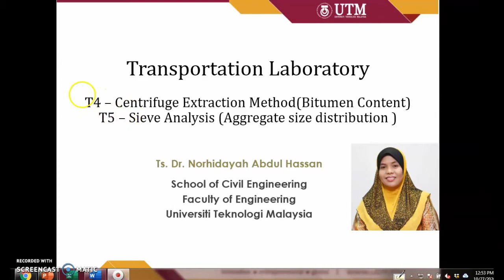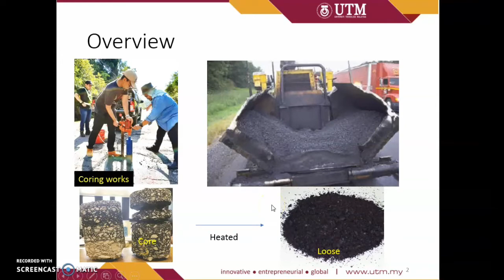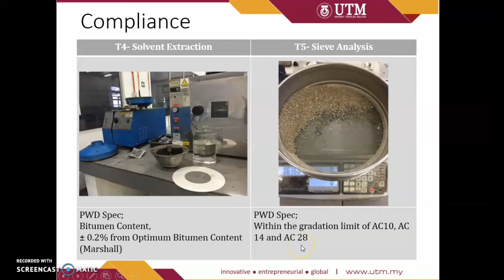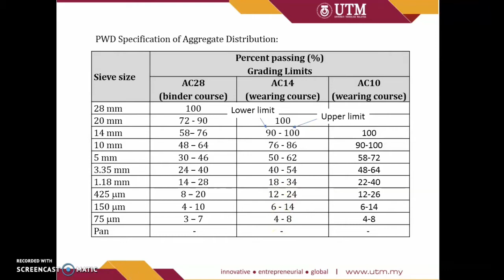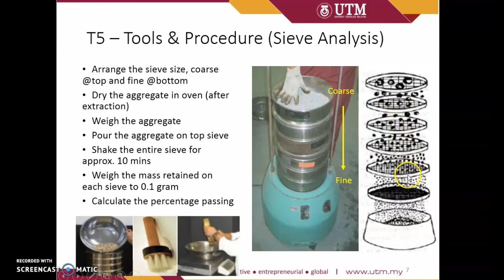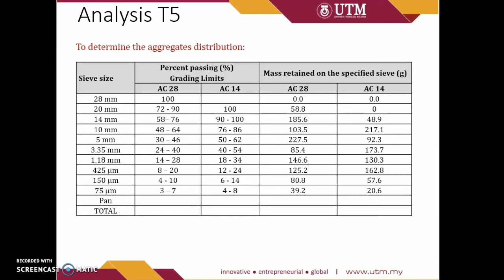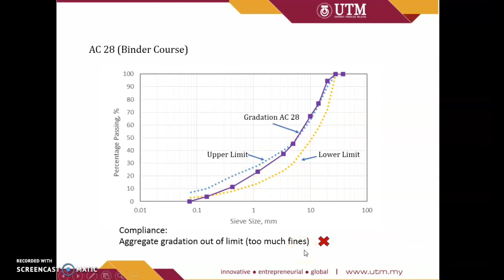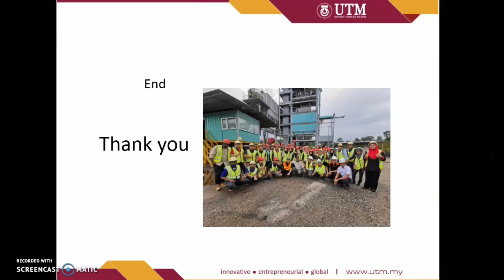Lab Briefing T4 - asphalt extraction & T5 - sieve analysis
Transportation Laboratory T4 - asphalt extraction & T5 - sieve analysis